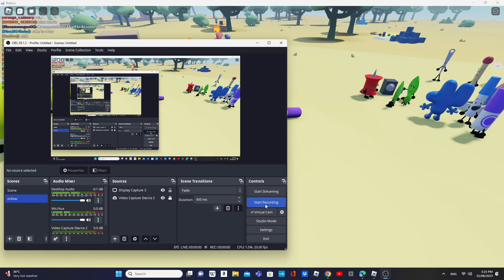speed run Avery place that is impossible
speed runs